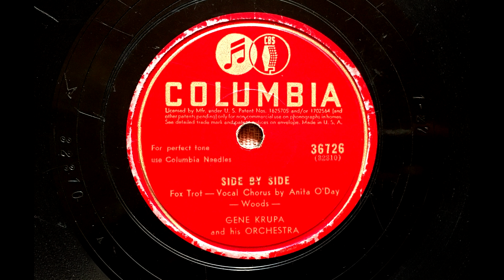Gene Krupa, Anita O'Day - SIDE BY SIDE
サイド・バイ・サイド
ジーン・クルーパ楽団
唄　アニタ・オデイ
1941年1月23日　N.Y.C録音
米コロムビア　36726（32310-1）1944年
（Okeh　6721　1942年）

Gene Krupa and his Orchestra
Sam Musiker (cl, as), Benny Feeman (as)
Don Brassfield, Jimmy Milione, Rex Sittig (ts)
Al Beck, Roy Eldridge, Vito “Mickey” Mangano, Norman Murphy (tp)
John Grassi, Jay Kelliher, Babe Wagner (tb)
Ray Biondi (g)
Milt Raskin (p)
Ed Mihelich (b)
Gene Krupa (d)
Anita O’Day (v)
 January 23, 1942 N.Y.C.
mx.32310-1
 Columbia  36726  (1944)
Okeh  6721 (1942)